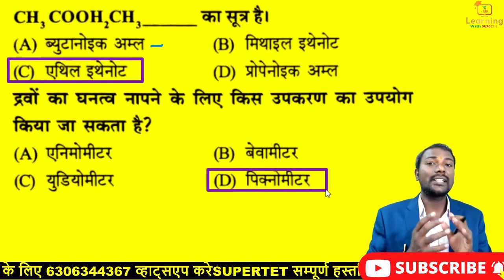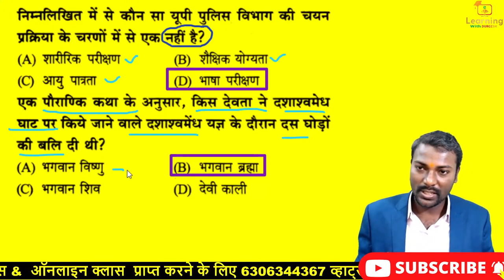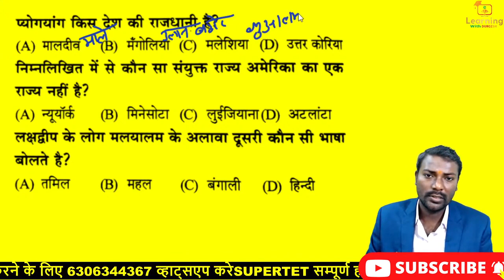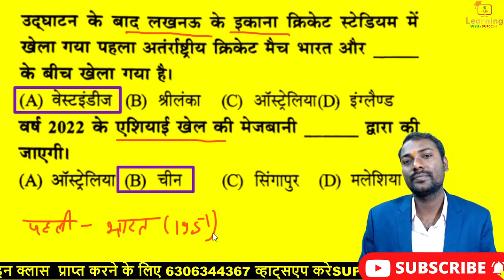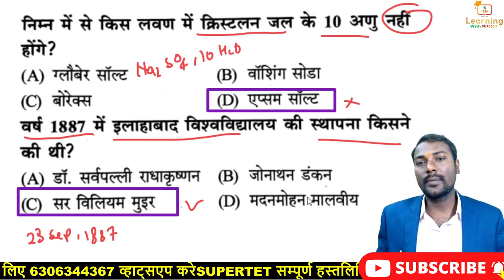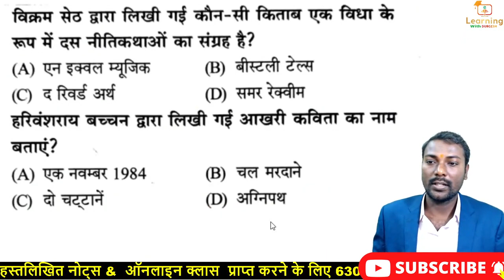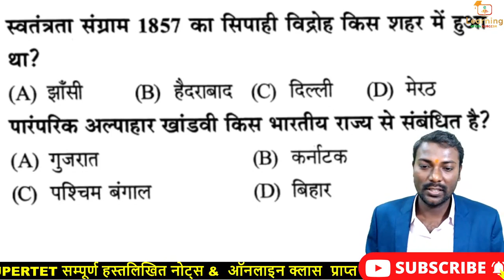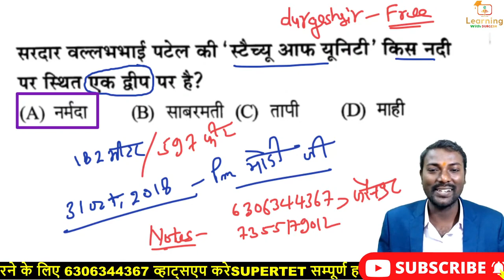16 April 2022